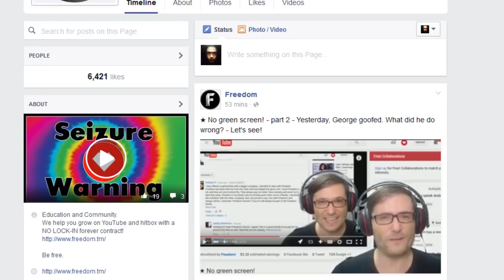★ Freedom is getting more social + Announcements!!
So soon we'll be announcing contests via our various social media outlets, also we're still looking for directors and possibly presenters for Freedom academy.

Next episode ➜

▼ Links

▼ Heartbeat

▼ Freedom!

▼ Music